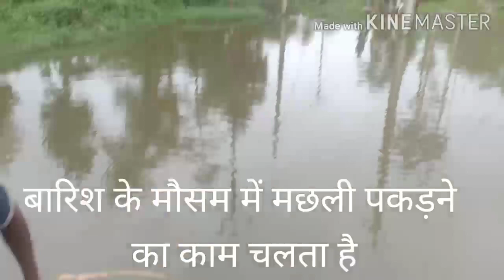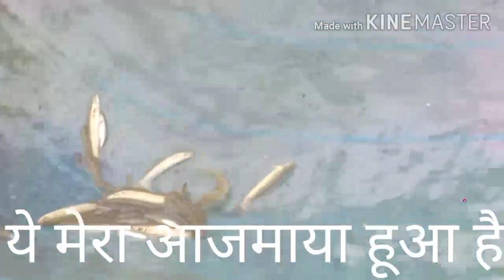मछली पकड़ना यहां आम बात है।Fishing is common here। The real time film house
Fishing is common here Food is common
80०/ ० people eat fish here